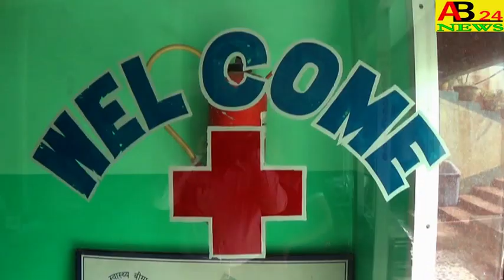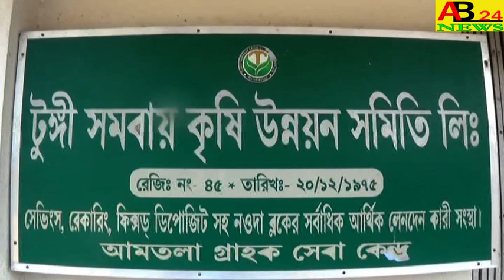বাবার শ্রাদ্ধ ক্রিয়া কর্মের অনুষ্ঠান চলাকালীন।।পুকুরে স্নান করতে গিয়ে।।জলে ডুবে মৃত্যু হলো ছেলের।।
THE SON DROWNED WHILE BATHING IN A POND DURING HIS FATHER`S MOURNING CEREMONY   বাবার শ্রাদ্ধ ক্রিয়া কর্মের অনুষ্ঠান চলাকালীন।।পুকুরে স্নান করতে গিয়ে।।জলে ডুবে মৃত্যু হলো ছেলের।।